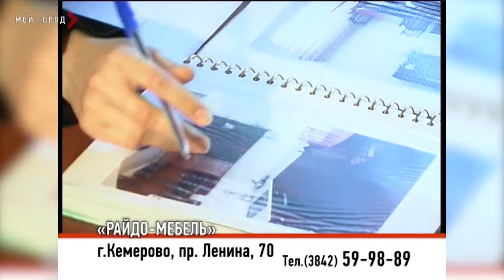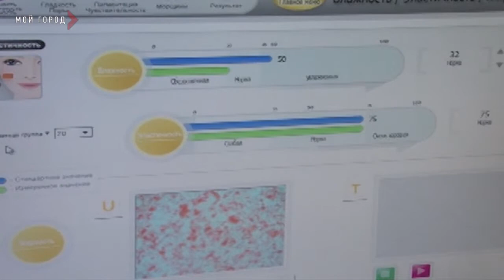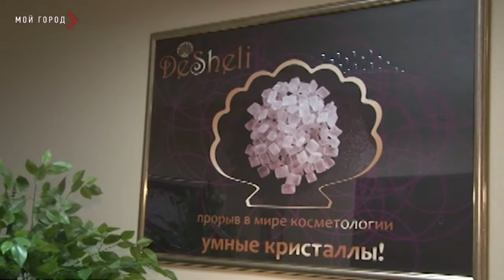Телегид 11.07.13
Вы узнаете, какое мероприятие надо посетить, чтобы лето запомнилось надолго! О том, где приобрести мебель для вашего дома и с помощью каких средств каждая девушка может стать еще краше!